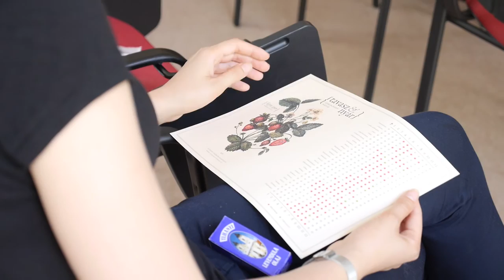ÖkoKörök - Háztartászöldítés örömmel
Könnyed és sikeres életmódzöldítés közösségben: jó hangulat,  finom ételek, közös programok,  sok-sok megtakarított energia, víz és hulladék. Az Ökokörök tagjai öt-tizenkét fős csoportokba járnak össze három hónapig, hogy hétről-hétre különböző környezettudatos fortélyokat tanuljanak meg, és próbáljanak ki. Mindenki tanulhat valami újat másoktól, és megoszthatja a többiekkel saját háztartás-zöldítő tapasztalatait. Itt senki nem erőltet a másikra semmit. Ez nem kényszer, mindenki csak annyit vállal amennyit szeretne.

Ha szeretnél támogatni hasonló projekteket és a Tudatos Vásárlók Egyesületének munkáját, az alábbi módokon segíthetsz: